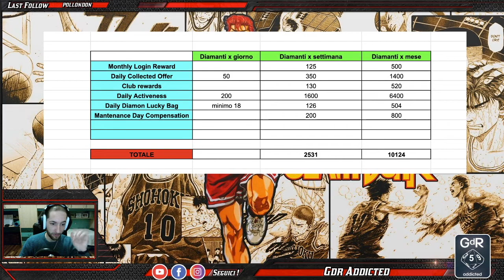COME OTTENERE E SPENDERE DIAMANTI - Slam Dunk Mobile Game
Eccovi il video dedicato a come ottenere e spendere al meglio i Diamanti su Slam Dunk Mobile Game!
Seguendo questa breve guida avrete più chiaro come accumulare Diamanti e dove conviene maggiormente investirli!

Buona visione!

- Gruppo FB della community Italiana (qui troverete indicazioni su come scaricare e far funzionare la versione global dell'app)